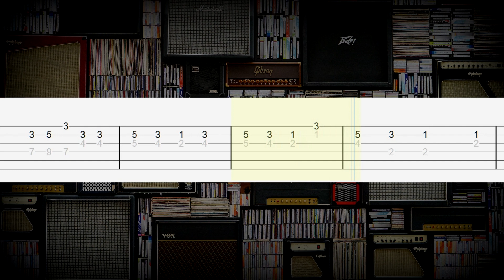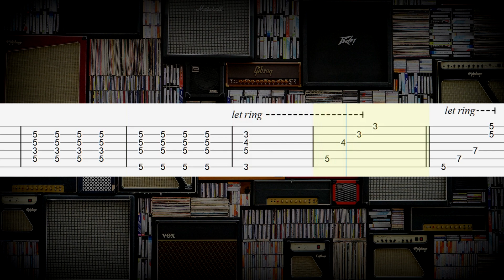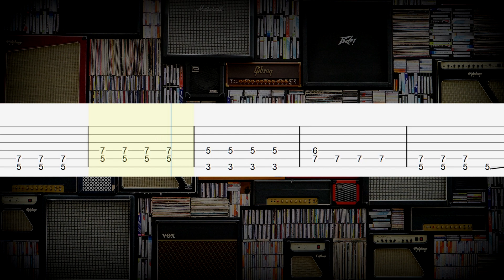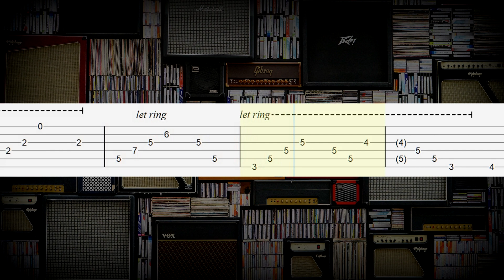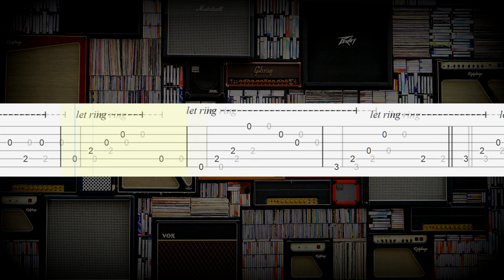Lucky - Jason Mraz Guitar Tabs, Guitar Tutorial, Guitar Lesson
How to play "Lucky" on guitar
Jason Mraz Guitar Lesson

1. Melody
2. Acoustic guitar

Download Tabs
(PDF + Guitar PRO + mp3)